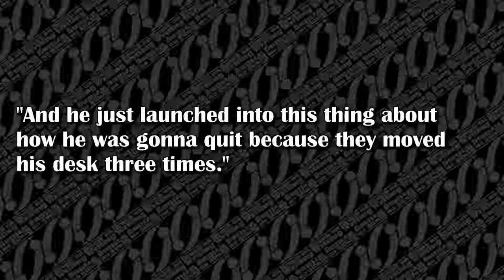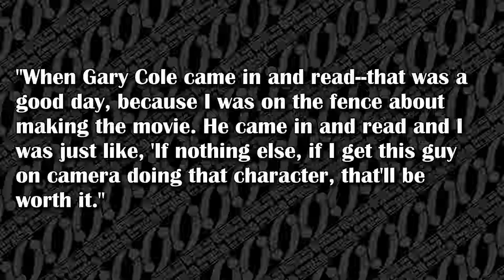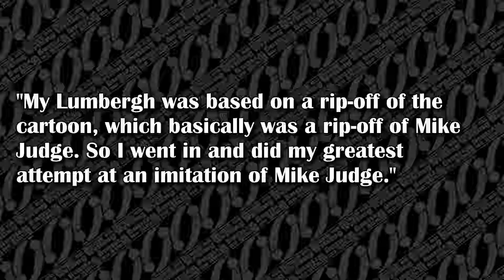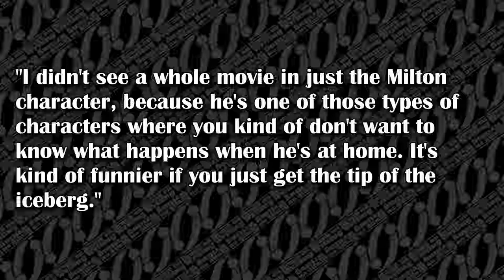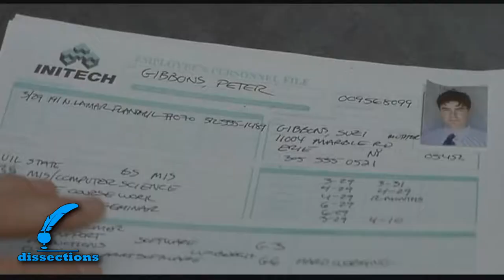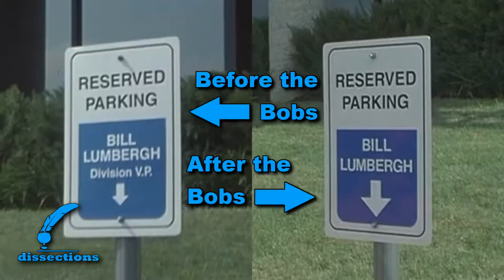Why OFFICE SPACE is the Best. Comedy. Ever.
In this Drunk on Writing Dissection, I dig into my favorite movie of all time, OFFICE SPACE, including reviewing an Office Space-themed beer, looking at its origins and legacy, comparing it to a Herman Melville short story, reviewing its best scenes, exploring little-known Easter Eggs, and more!

Brought to you in part through the patronage of Stephanie Brelsford, Ariya Norinth, and Karen and Andrew Pawlowski.

Get early shows, vote on what's published, and check the full release schedule at drunkonwriting.com.